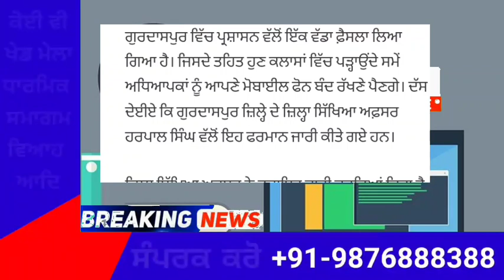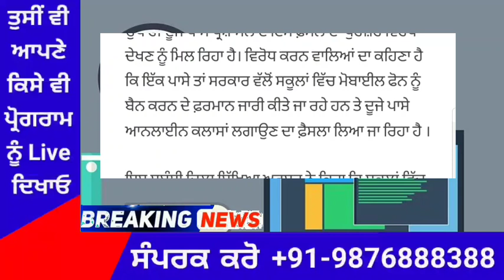ਪੰਜਾਬ ਚ’ ਹੋਇਆ ਸਕੂਲਾਂ ਲਈ ਵੱਡਾ ਫੈਸਲਾ-ਹੁਣ ਅਧਿਆਪਕ ਨਹੀਂ ਕਰ ਸਕਣਗੇ ਇਹ ਕੰਮ